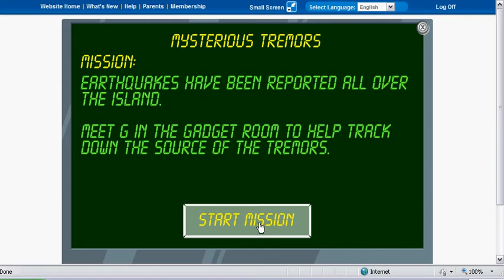how to pass the 8th mission on club penguin pt1